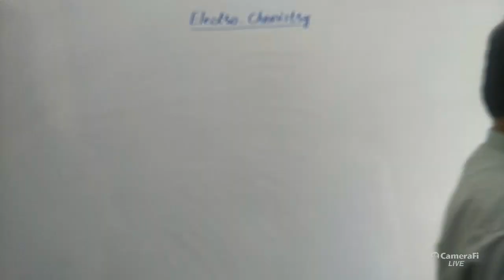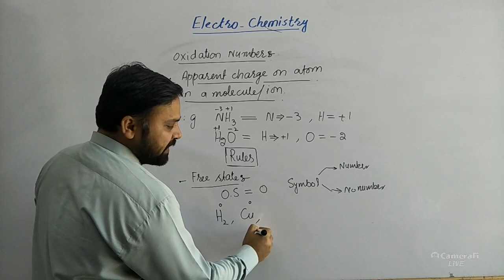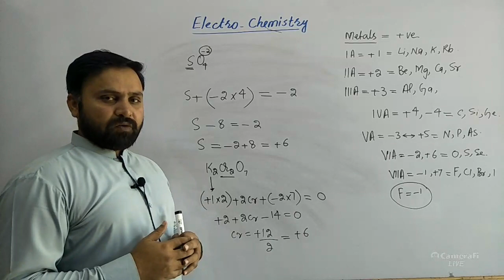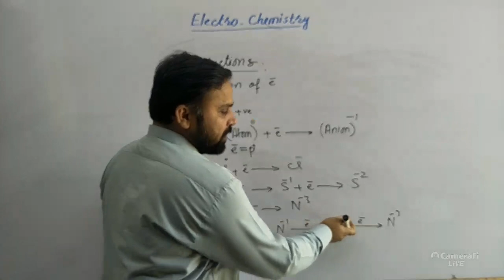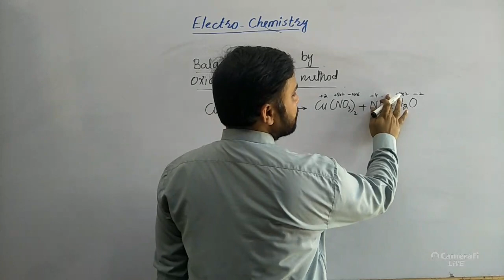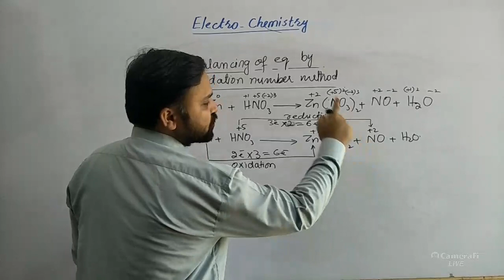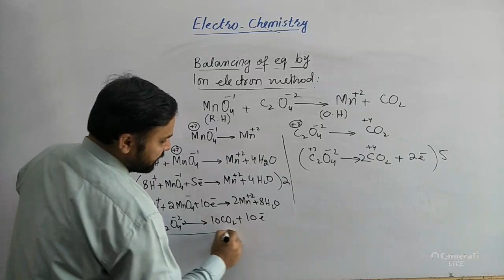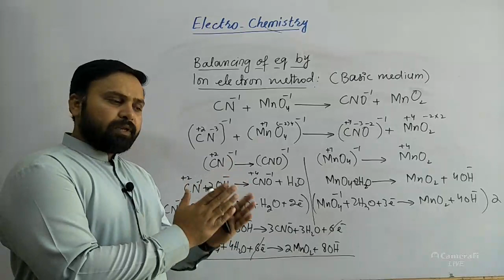Electrochemistry | Prof.M.waqas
Level Up Learning is best channel of Pakistan where you can get the basics and fundamental concepts of chemistry by Prof.Muhammad Waqas Rajput who is working as lecturer chemistry at Government degree college (B) Muridke under Higher education department Punjab. The purpose of this channel is to enhance the knowledge of chemistry because students consider this subject very tough and feel chemistry a boaring subject. This is a little step for spreading knowledge. Dear ones you may not get benefits from this channel but it may be beneficial for those who can't afford high fees of institutions.